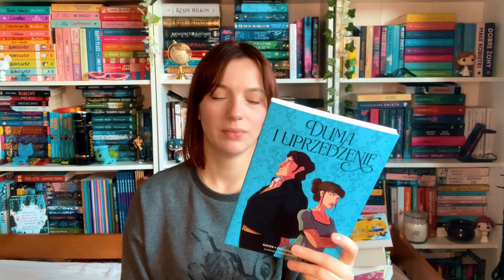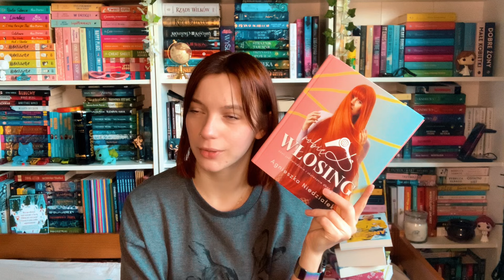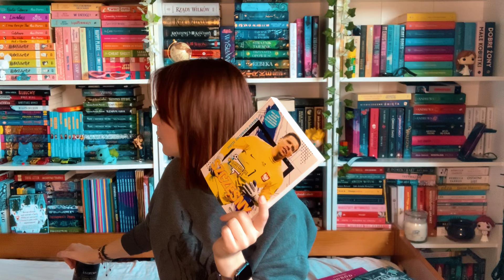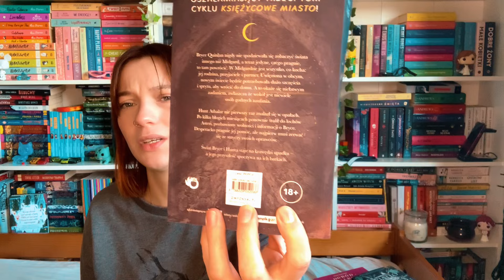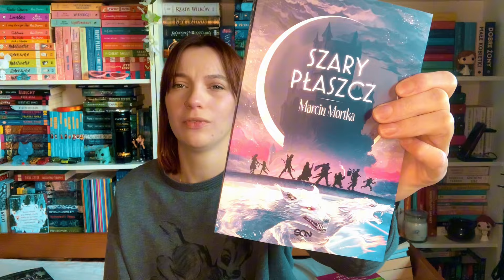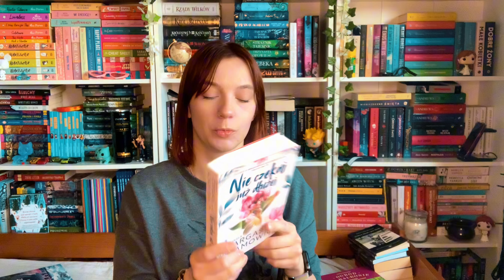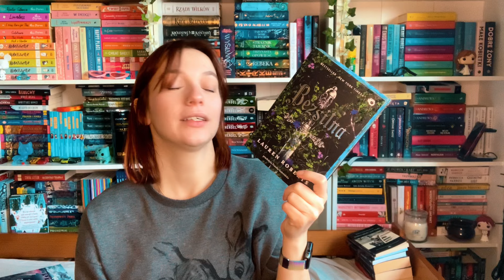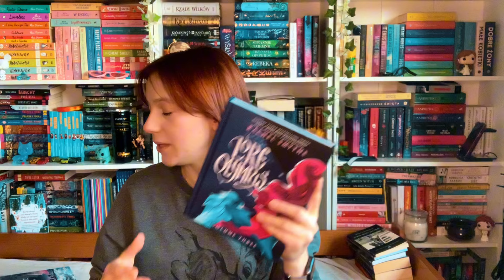Kupiłam same używane książki! Bookhaul marca.